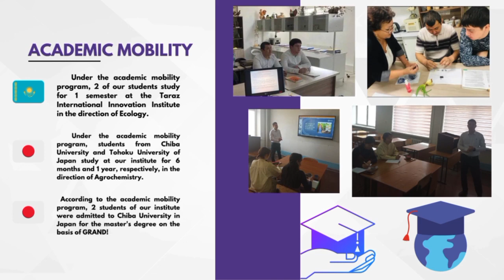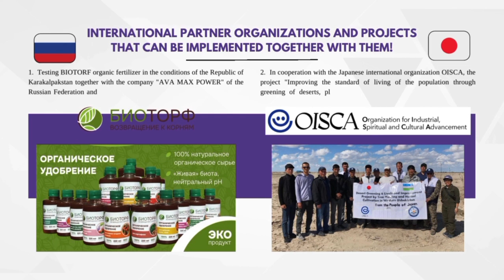QARAQALPAQSTAN AWIL XOJALIǴI HÁM AGROTEXNOLOGIYALAR INSTITUTI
8- aprel kúni Institutımızda "XALIQARALIQ BAYLANISLAR" atamasında seminar bolıp ótti!

Seminardı Qaraqalpaqstan Awıl xojalıģı hám Agrotexnologiyalar institutı "Ilimiy isler hám Innovaciyalar boyınsha prorektor A.Alimov ashıp berdi.
Seminarda Xalıqaralıq baylanıslar bólimi baslıģı Esen Abdullaev, Institutımız Xalıqaralıq baylanıslar, shet ellik sherikleri haqqında, imkaniyatlar, shet elde magistratura, Doktorantura basqıshında oqıw, ámeliyatqa barıw imkaniyatları menen keńnen tanıstırdı.
Seminar sońında Rossiya Federaciyasınıń abıroylı Universitlerinde Magistratura basqıshında oqıp atırģan studentlerimiz benen Onlayn ushrasıw bolıp ótti!